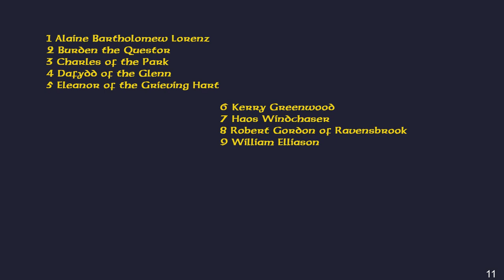The first public event of the Shire of Stormhold